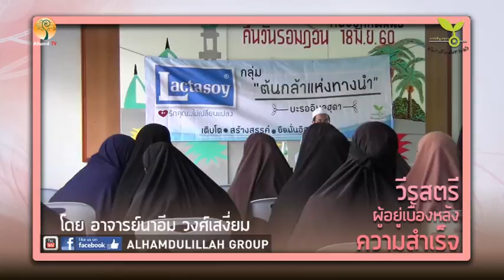ALHAMD 773 【วีรสตรีผู้อยู่เบื่้องหลังความสำเร็จ】โดย อาจารย์นาอีม วงศ์เสงี่ยม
2.7.60@ณ อาคารเอนกประสงค์ มัสยิดคอยริสซุนนะฮฺ